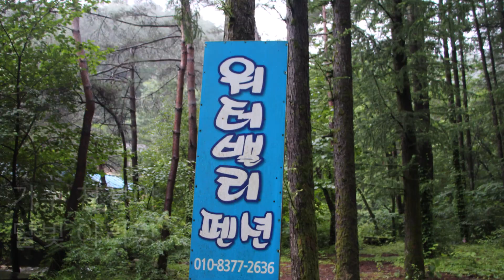가수 천정아* 달빛 아리랑 타이틀곡*강원도 영월 워터밸리 펜션 010 8377 2636